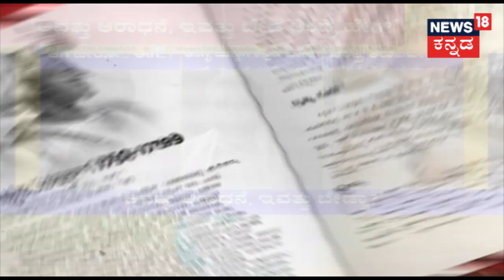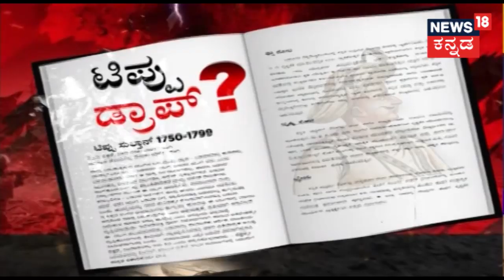Tippu Mysore ಇತಿಹಾಸದ ಒಂದು ಅಂಗ, ಅವತ್ತು ಆರಾಧನೆ ಮಾಡಿ ಇವತ್ತು ಬೇಡ ಅಂದ್ರೆ ಹೇಗೆ?-Siddaramaiah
ಮೈಸೂರು ಮನೆತನದ ಒಂದು ಅಂಗ ಟಿಪ್ಪು, ಅವತ್ತು ಆರಾಧನೆ ಮಾಡಿ ಇವತ್ತು ಬೇಡ ಅಂದ್ರೆ ಹೇಗೆ?-ಸಿದ್ದರಾಮಯ್ಯ ಖಡಕ್ ಟಾಂಗ ಕೊಟ್ಟಿದ್ದಾರೆ. ಇತಿಹಾಸದ